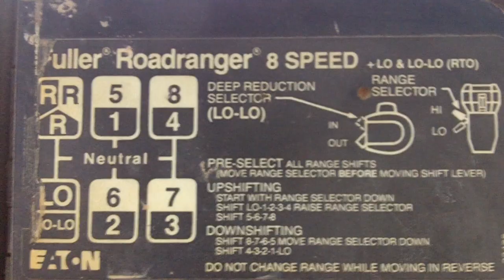Going through the gears of a Fuller Roadranger 8 SPEED +LO & LO-LO(RTO) [HD]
Showing the shift patter of the Fuller Roadreanger 8 SPEED +Lo & LO-LO (RTO) transmission. to see the transmission in action click this